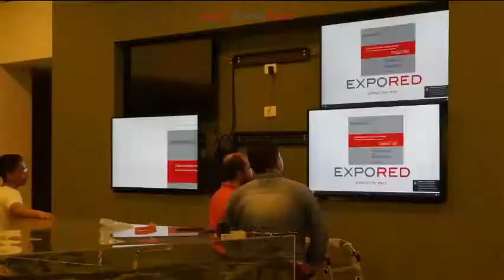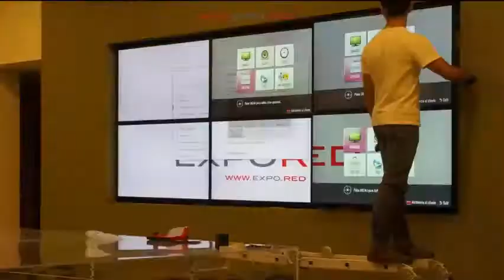Soporte Videowall con sistema Push para TV Monitor 37 a 70 Pulg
Nos encontramos en Lima - Perú